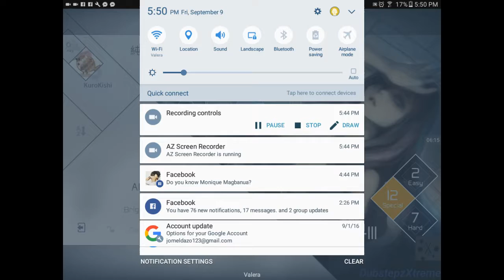VOEZ gameplay! So lag....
Hello guys I hope you enjoy it. buts laggy making me burst in anger...but good thing you guys are my limiter...I tried to stop it for you guys so enjoy!